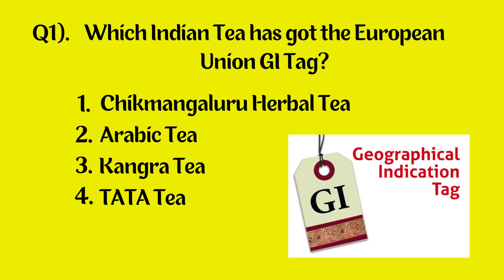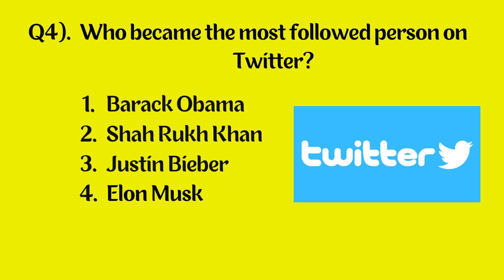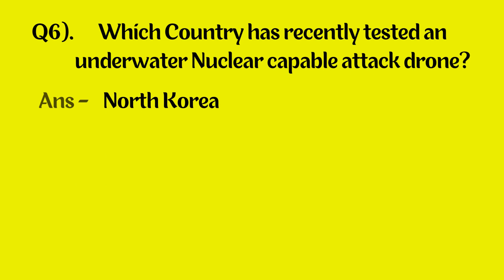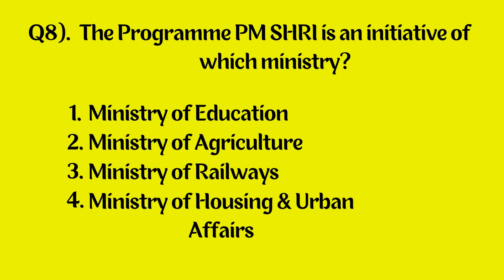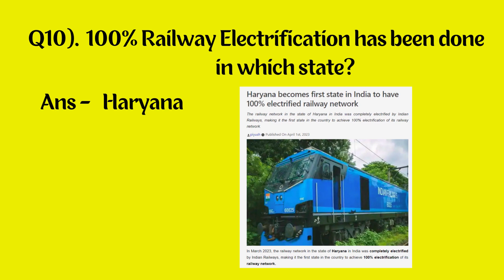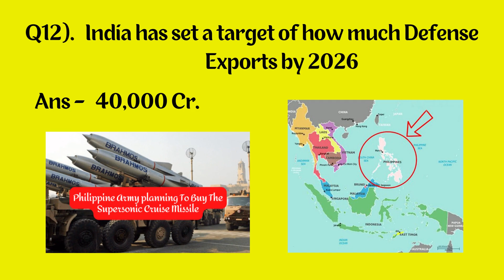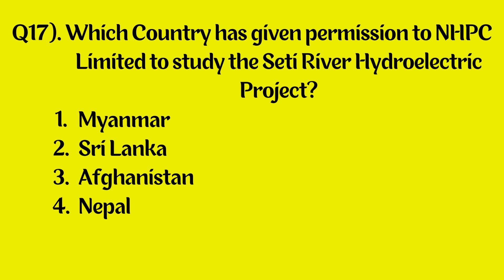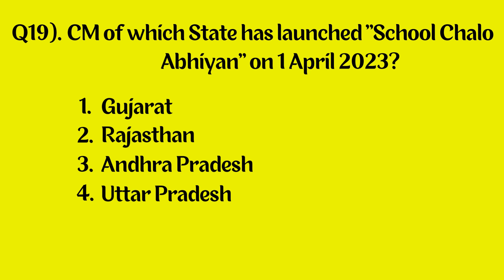MOST IMPORTANT CURRENT AFFAIRS APRIL 2023 PART - 1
In this video, you are going to learn about the current affairs of April month. These are selected current affairs that help you to get aware of the ongoing in the national and international community and also help you gain more marks in several competitive exams like SSC, UPSC, and Defense Exams.

Remember to turn Post Notifications
On so you Never miss a video.

give it a like or a comment, and don't forget to